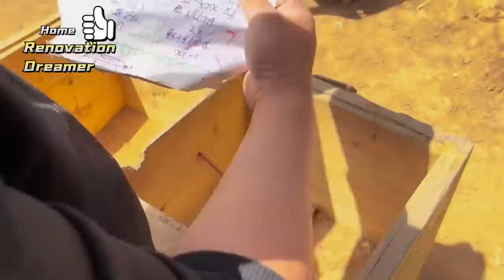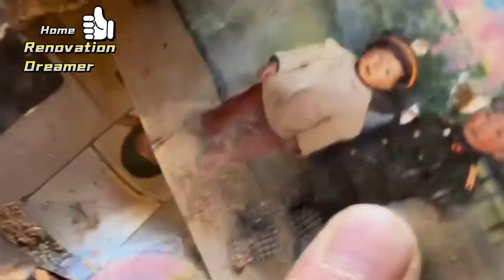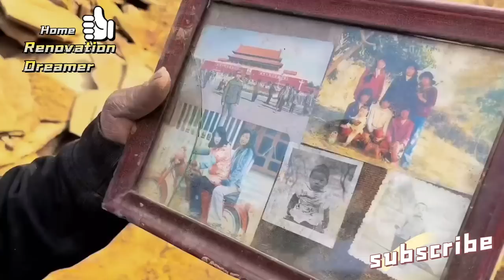The poor boy used the cave to build a house, and everyone in the village came to help!@WU Vlog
@Jesse Muller
@WU Vlog
@Mr. WU
@CREATIVE COUPLE
@Quantum Technology
@Victory Outdoor Services
@Free New Life
Thank you to everyone who watched the video.